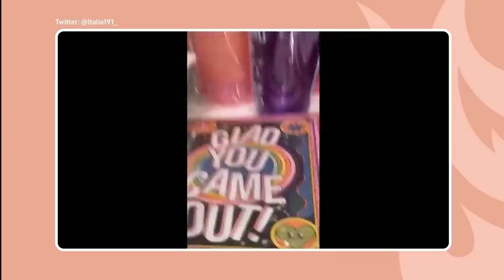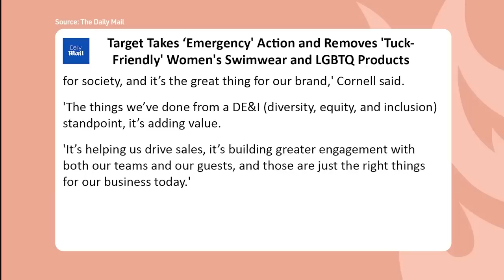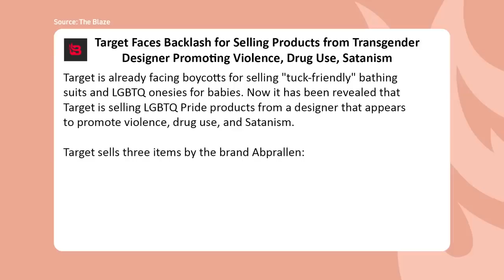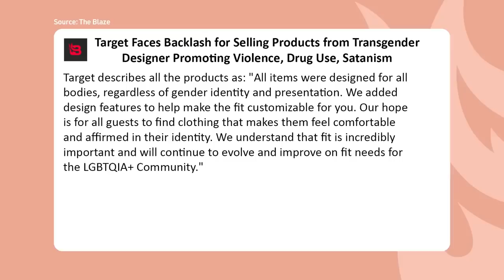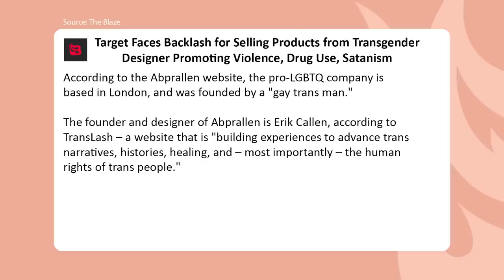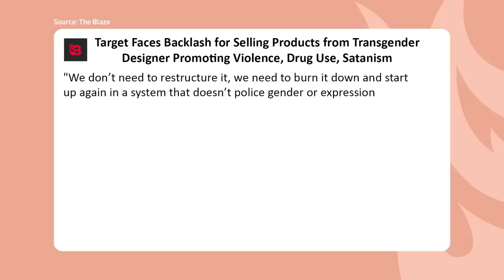LGBT-товары для детей [КарлсонТВ]